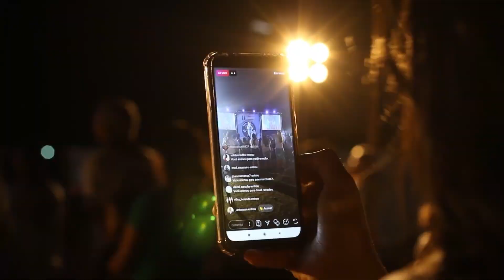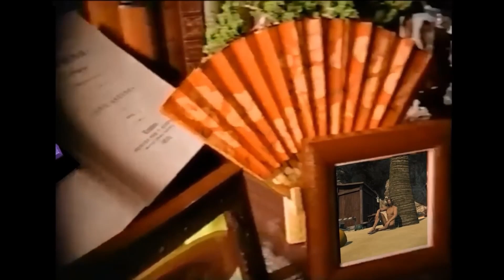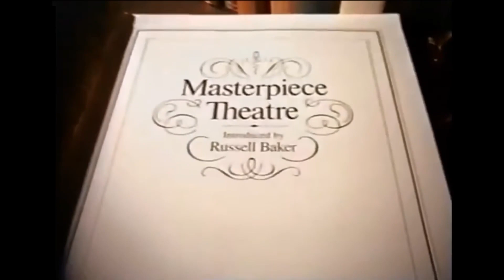All Influencer Wrestling S02E07 - Chromatic Clash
"Big Magic" Reynolds - Dance of Illusions - Tomoko Sano

Abel Therron - Stars 2 - WWE2K23

Amber Warren - Andre the Giant - WWE2K23

Aria Nightvalley - Imperium - WWE2K23

Ashapal - How's It Supposed to Feel - NEFFEX

Avric Brightmoon - Unbreakable - Masayoshi Soken

Banshee - Shadow - SLXSH

Bob - Meet & Fun! - Ofshane

Booday - Sexy Diva - WWE2K23

Brock - Till I Let Go - NEFFEX

Calypso Dominguez - Hardcore 3 - WWE2K23

Candy Holiday - Hardcore 1 - WWE2K23

Chen Harper - Rick Boogs - WWE2K23

Chris Cinneas - The Most Muscular - Nobuo Uematsu & Yoshinori Nakamura

Damien Farna - Voyage 3 - WWE2K23

DC Lasair - Cover - Patrick Patrikios

Faria Ahmed  - Veer Mahan - WWE2K23

Fenris - Chtulthu - Quincas Moreira

Gabriel Van Hessle - A Fallen Cowboy - Sir Cubworth

Glyx - Digital 1 - WWE2K23

Hank - Meet & Fun! - Ofshane

HRH etc etc - Der Hölle Rache - Kelli Butler

Jenneth Astorio - Steel 2 - WWE2K23

Kaetara - Don't Stop - Nuclear Wave

Kyri - Locus - Masayoshi Soken

La Llrona -  -

Lori Bishop - Dexter Lumis - WWE2K23

Lucette Forrester - 80's 2 - WWE2K23

Mackayla Lane - The Brawling Brutes - WWE2K23

Marian Elanor Tryx -  -

Merry - Sunny 2 - WWE2K23

Olivia Mason - Damon Kemp - WWE2K23

MJ Fairhaven - Taskmaster Theme  - The Horne Section

Presrie D - Retribution - NEFFEX

Renaise Crimson -

Sevius Doom - Get Tough  TrackTribe

Stephenjoys - POP/STARS 𝐯𝐬 MEGALOVANIA - Dj CUTMAN

Steve Sparks - Western 3 - WWE2K23

Suriya Violet - Spark 3 - WWE2K23

Teresa Dominguez - Hardcore 3 - WWE2K23

The Golden Ticket - Shane McMahon - WWE2K23

The Phantom - Waiting Is Over - Leadsquid

Tiff - Street Smart - Quincas Moreira

Tyriont Gaidal - The Vagrant of Love - Revo

Valaran Amastacia - Call of the Wild - Nicolas Jeudy / DARK FANTASY STUDIO

Vattlestar Valactica - Metal Race - Josh Kirsch/Media Right Productions

Victoria Holland - Rob Van Dam  WWE2K23

Seraphim of the Choo - The Great Avenger - Silent Partner